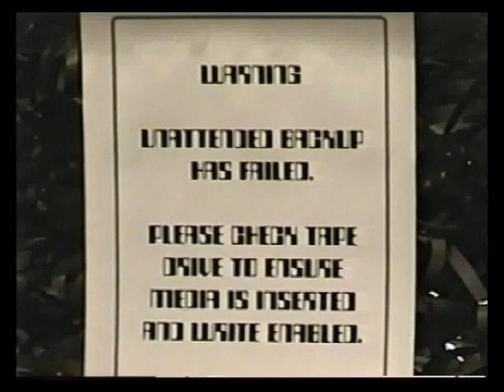SSOC backup tape destruction1.wmv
SSOC Backup tape destruction prank